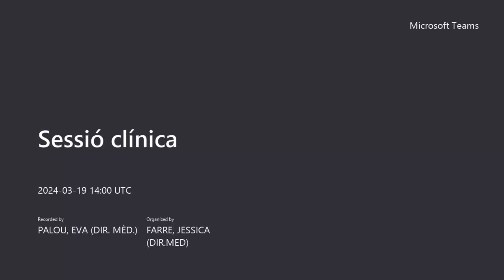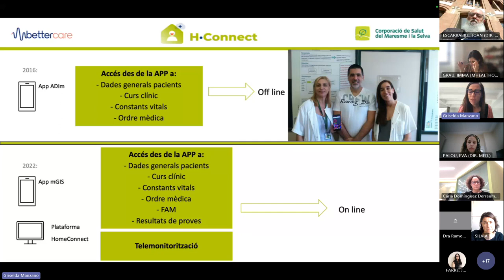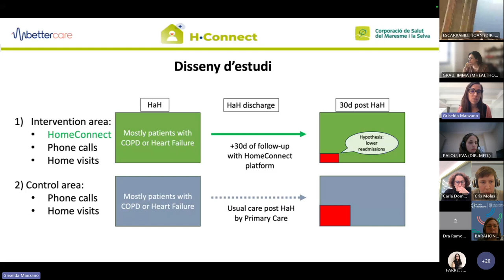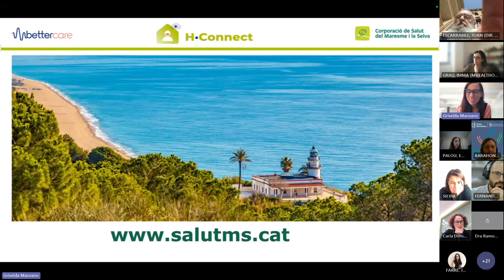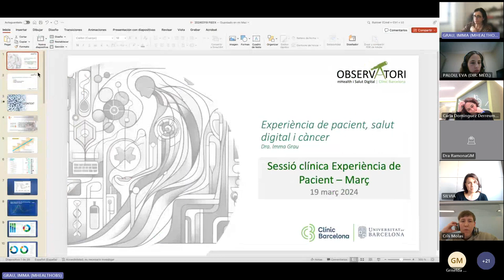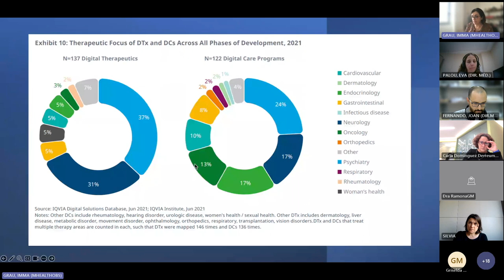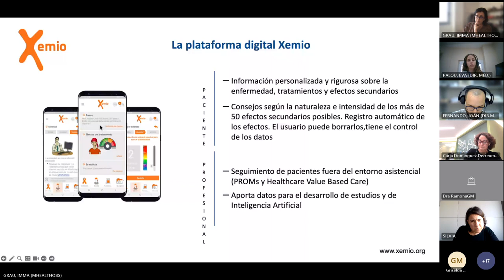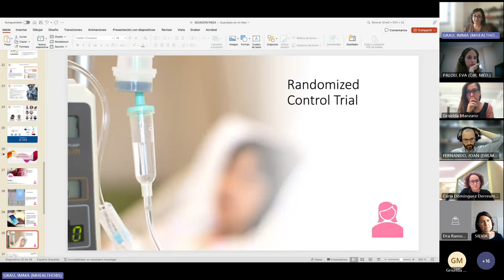Transformació digital en l'àmbit de l’atenció domiciliària/XPA, salud digital i càncer.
Primera ponència: Transformació digital en l'àmbit de l'Atenció domiciliària. L'experiència HomeConnect a les unitats d'Hospitalització a domicili és projecte per telemonitoritzar pacients de diferents perfils amb PROMs i PREMs.
Ponent: Griselda Manzano: Infermera, màster en cronicitat i dependència per la universitat Tecnocampus i doctora en salut digital per la Universitat Jaume I.
Cap de servei de l'Atenció Domiciliària de la CSMS (Corporació de Salut del Maresme i la Selva) i coordinadora del grup de telemonitorització del grup de Salut DigitaL de CSMS.

Segona ponència: Experiència de pacient, salud digital i càncer.
Ponent: La Dra. Imma Grau és doctora en Societat del Coneixement i la Informació, lidera l'Observatori mHealth & Salut Digital CLINIC de l'Hospital Clínic de Barcelona, on també col·labora amb el Pla de Transformació Digital de l'Hospital i altres equips de treball. Participa al grup de recerca en Atenció Primària de l'IDIBAPS i col·labora amb el grup de recerca Behaviour Design Lab-UOC.
És Presidenta de la Fundació iSYS, una organització sense ànim de lucre que té com a objectiu trobar les millors pràctiques en salut digital.